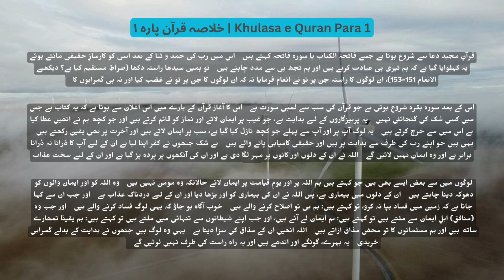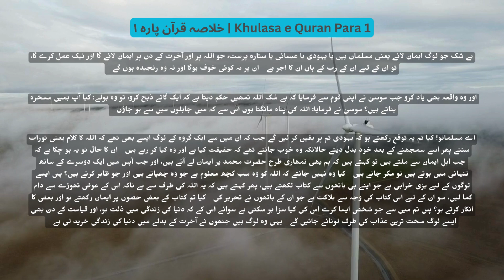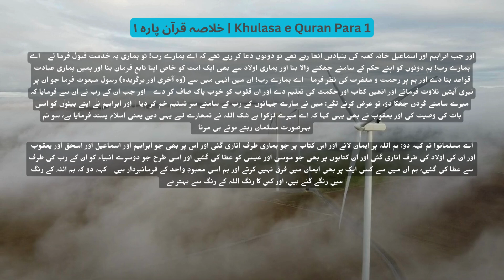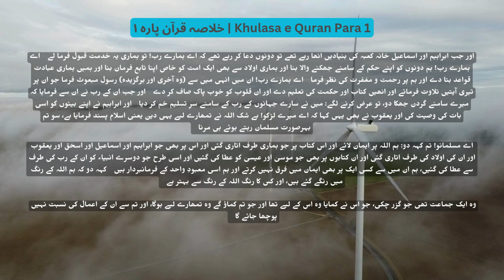Khulasa e Quran Para 1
Welcome to FiveFingers, your spiritual oasis for Islamic enlightenment and beautiful Quran recitations. At Five Fingers, we strive to spread the divine message of the Quran by sharing daily recitations that touch the hearts and souls of our viewers. Immerse yourself in the melodious verses of the Quran as our talented reciters bring the words of Allah to life, evoking a sense of peace, tranquility, and profound connection with the divine. Join our growing community of believers as we embark on a journey of faith, knowledge, and spiritual reflection.